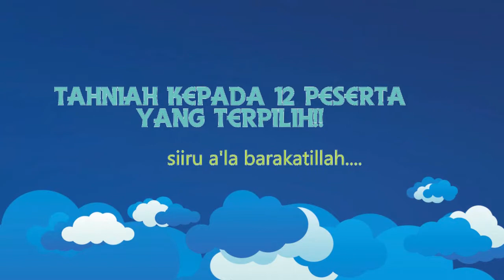Peserta Akademi Qurra' yang terpilih [edisi terjah].wmv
Jom sama-sama kita saksikan Saudara Wan Khalil b. Wan Hussin menerjah beberapa orang peserta yang terpilih dalam program Akademi Qurra' Pmram Cawangan Shoubra generasi ke-2.